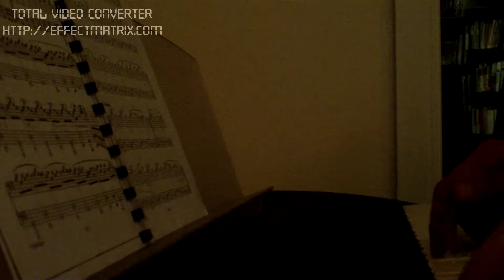Bach: Invention 4 in D minor on "organs".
I just sold my Petrof so now I will play a while on my electronic piano. And i can do some sound effects like playing on organs.